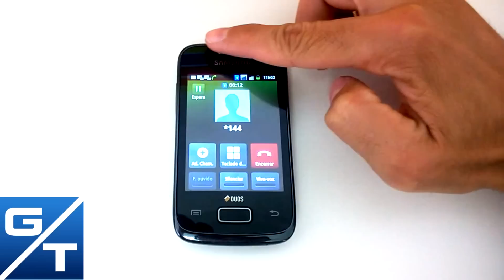Sensor de Proximidade - Tela Não Apaga Durante a Chamada - Samsung Galaxy Y S6102 - G3502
Boa Sorte!!!

Áudio transferido da Biblioteca de áudio do YouTube.